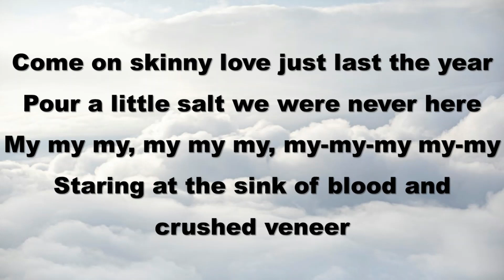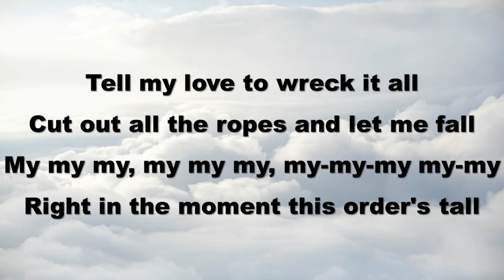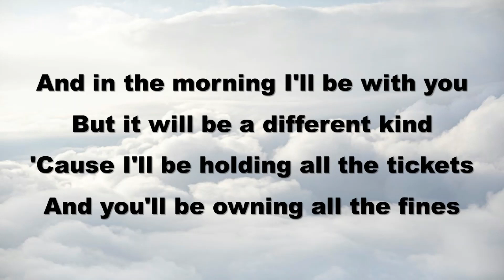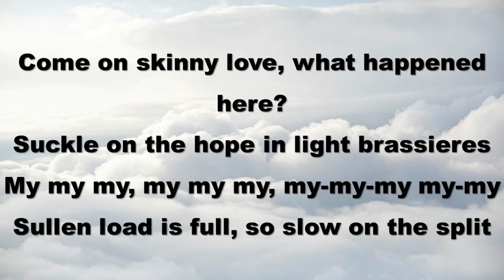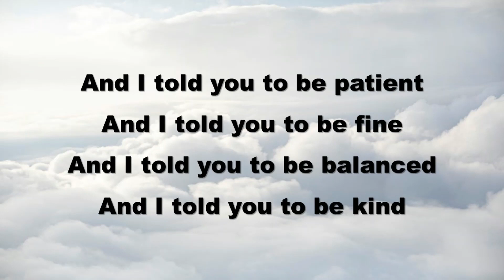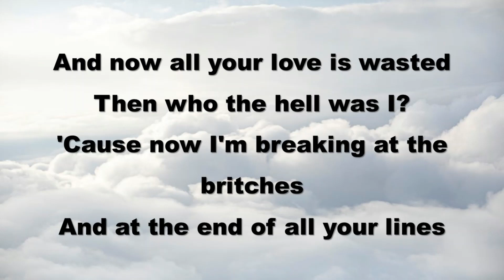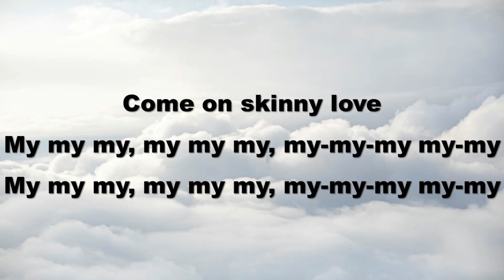Birdy Skinny Love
"Skinny Love" is a song originally written and performed by Bon Iver, an American indie folk band led by Justin Vernon. However, Birdy, a British singer-songwriter, gained significant attention and popularity with her cover of the song in 2011.

Birdy's version of "Skinny Love" was released as her debut single when she was only 14 years old. The song showcases her hauntingly beautiful vocals and delicate piano accompaniment. It quickly gained traction and charted in several countries, including the United Kingdom, Australia, and Belgium.

Birdy's cover of "Skinny Love" captivated listeners with its emotional depth and vulnerability. Her rendition received critical acclaim and helped establish her as a promising young artist. Since then, Birdy has released several successful albums and continues to be recognized for her unique voice and heartfelt performances